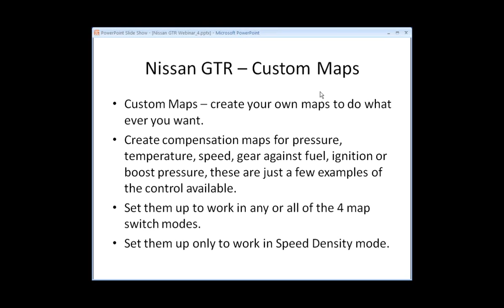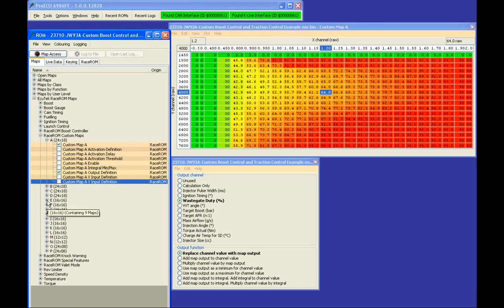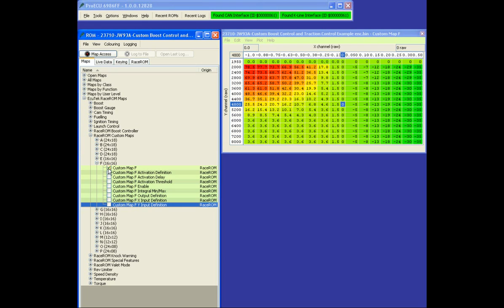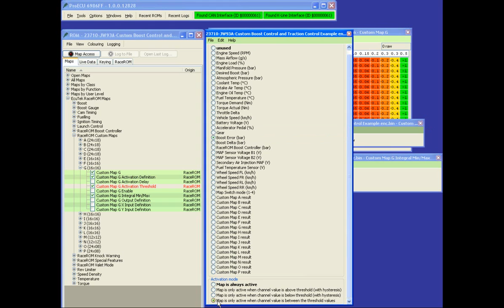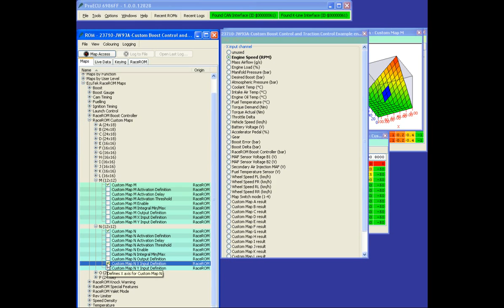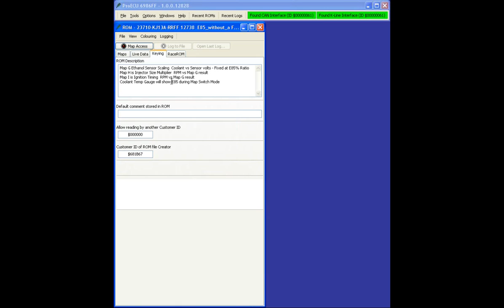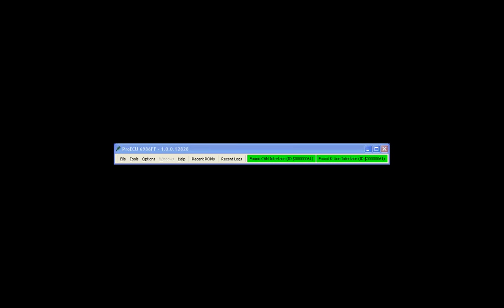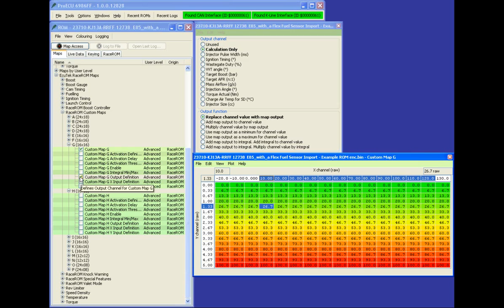EcuTek Nissan GTR Webinar - Custom Maps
Custom Maps -- create your own maps to do whatever you want.

Create compensation maps for pressure, temperature, speed, gear against fuel, ignition or boost pressure, these are just a few examples of the control available.

Set them up to work in any or all of the 4 map switch modes.

Set them up only to work in Speed Density mode.

Examples:
* Custom boost control -- create dedicated target boost maps and wastegate duty control with proportional, integral, temperature and altitude compensations for each gear.

* Ethanol based tuning - using a flex fuel sensor import feature through the secondary MAF sensor it possible to add extra fuel, adjust ignition timing and raise boost pressure for whatever the current Ethanol Content Ratio maybe, no more guessing and hoping.

* Traction Control - using wheel speed differential you can reduce the ignition timing, therefore reducing engine torque in a smooth and controlled manner.